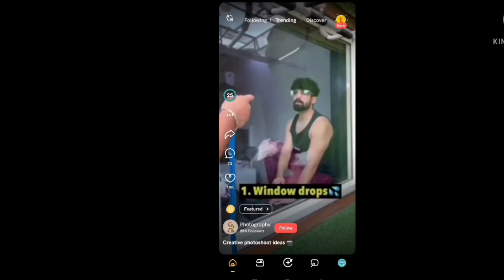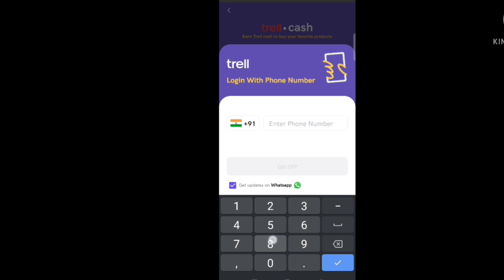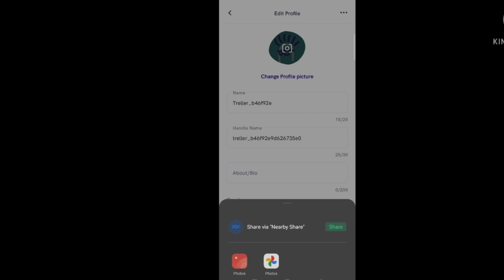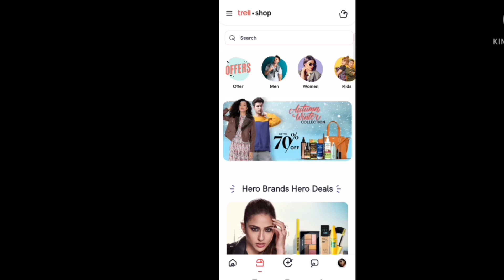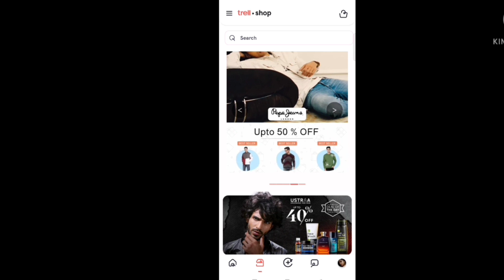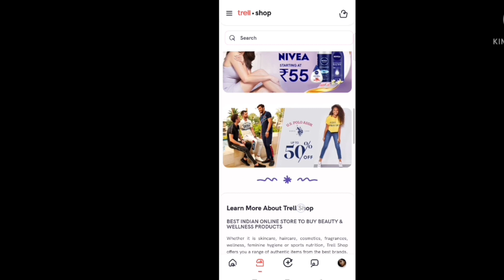Trellapp se paise kese kmay?trell app se shopping kese karein?trellapp kese chlate hain?freeproducts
इस एप्प से आप पैसे कमा सकते हैं।

u can earn money from this interesting app also can upload videos .get huge discounts on skincare makeup fashio clothing household n all
if u buy products from this app u will earn rs 400 and u can use these money for shopping.